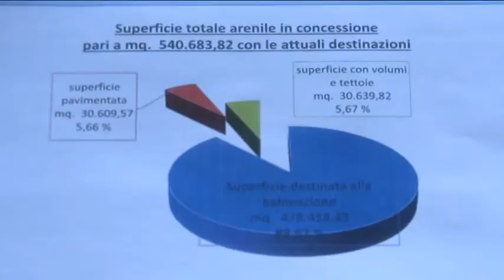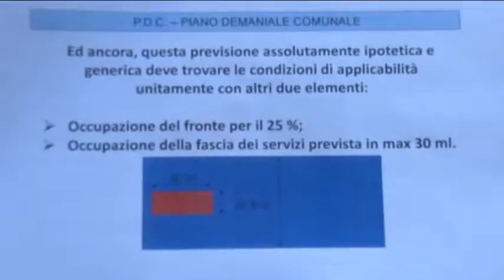Pescara. Piano demaniale marittimo si attende l'approvazione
Modifiche ed integrazioni al piano demaniale marittimo a Pescara, ancora polemica sulle modifiche proposte dall'amministrazione comunale che prevede la realizzazione di nuove volumetrie sulla spiaggia. L'obiettivo è quello di sviluppare il settore turistico con una nuova disposizione delle strutture presenti sull'area del demanio marittimo che che salvaguardino l'aspetto paesaggistico ambientale.